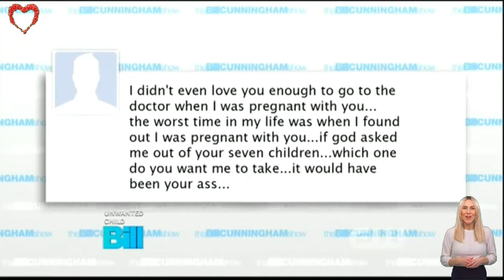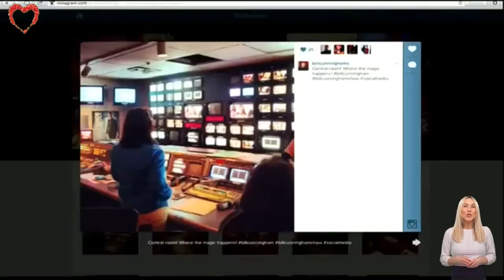The Bill Cunningham Show 2022 💟 UNWANTED CHILD 💟 17 February 2022